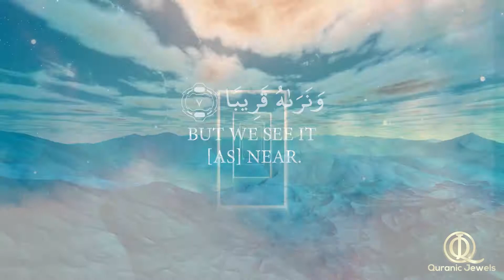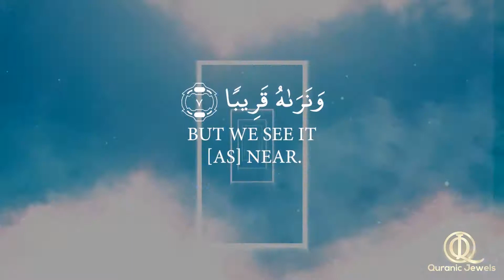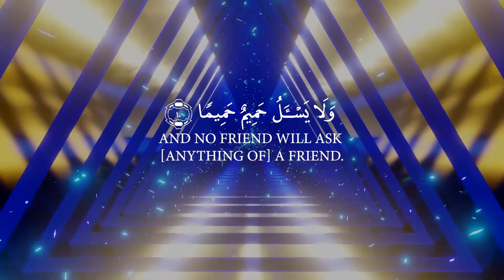Surah Al-Ma'arij Verses 5-10 ( المعارج )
Surah Al-Ma'arij Verses 5-10
English Translation : Sahih International
Arabic Reciter :  Qari Omar Hisham Al-Arabi
Surah : Quran.com

"And remind, for indeed, the reminder benefits the believers.'' [Quran, 51: 55]